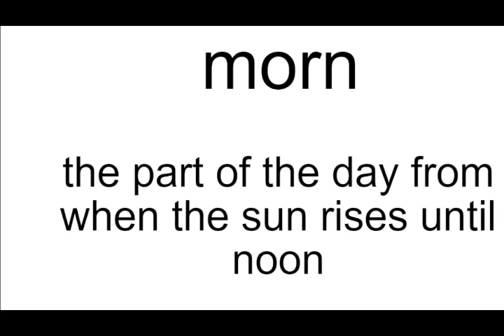morn meaning | Vocabulary for Kids | Children's Dictionary | Learn English Vocabulary